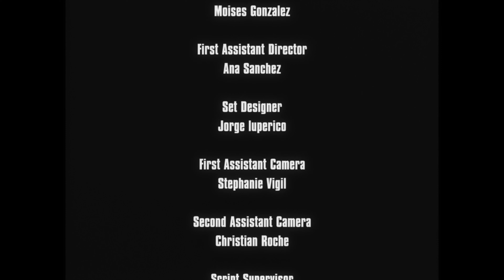Lola | Short Film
After her father's disappearance, Lola had to either follow a path she was born into or forge her own way through the streets of 1970's New Jersey. Rather than being a pawn in someone else criminal organization, she became an FBI agent. Now, she only has one night. One dinner with her Uncle is what stands between her and what she wants. She soon uncovers secrets that should’ve stayed buried.

Written, edited and directed by Caitlin Flanagan

Caitlin Flanagan is a Los Angeles Film School Alumni/ Graduate of 2021 for Bachelor of Science in Film Production Degree with a concentration in Directing. She currently works as a freelance editor based in North Hollywood, CA.